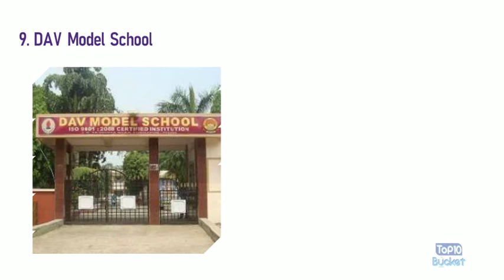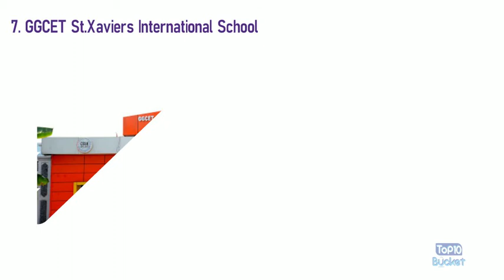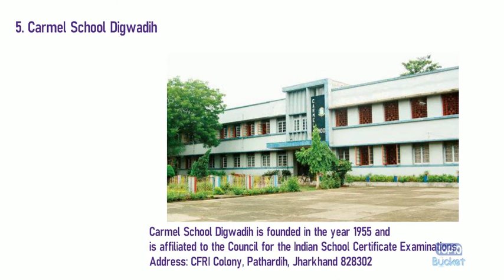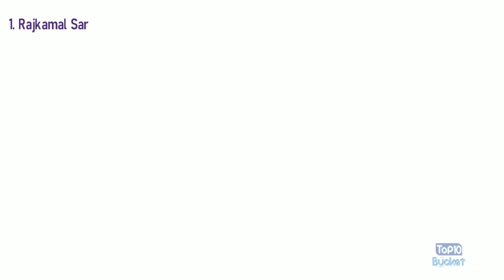Top 10 School in Dhanbad | Jharkhand | Top10Bucket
Top 10 Schools in Dhanbad, Jharkhand -
Dhanbad is also known as the Coal Capital of India because Dhanbad has one of the largest coal mines of India.
Dhanbad is the 2nd most populous city in the state of Jharkhand. There are many prestigious institute in Dhanbad.
Some of them are ISM Dhanbad, BIT Sindri, Central Institute of Mining and Fuel Research and many more.
Here Top10Bucket presents top 10 school in dhanbad 2020. Let's begin -

1. Rajkamal Saraswati Vidya Mandir
Rajkamal Saraswati Vidya Mandir is run by the Child Welfare Committee, Dhanbad and is
accredited from CBSE, New Delhi.
Address - Ashok Nagar, Dhansar, Dhanbad, Jharkhand

2. D.A.V. Public School Koyla Nagar
D.A.V. Public School Koyla Nagar is Co-ed English medium school which is run by the D.A.V. College Managing Committee, New Delhi.
Address: Koyla bhawan, Dhanbad, Jharkhand 826005

3. De Nobili School
Founded: 1956
Address: Digwadih, Dhanbad, Jharkhand

4. Delhi Public School
This school was founded in the year 1988 in collaboration with Bharat Coking Coal Limited.
Address: Lohar Kulli, Dhanbad, Jharkhand 826004

5. Carmel School Digwadih
Address: CFRI Colony, Pathardih, Dhanbad, Jharkhand 828302

6. Guru Gobind Singh Public School
Address: Behind Central Gurudwara, Bank More, Dhanbad, Jharkhand 826001

7. GGCET St.Xaviers International School
Address: Sri Ram Kunj, Nawadih, Dhanbad, Jharkhand 828130

8. South Point Convent School
Address: MIG B/41, 42, Housing Colony Rd, Sardar Patel Nagar, Dhanbad, Jharkhand 826001

9. DAV Model School
Address: CFRI Colony, Pathardih, Dhanbad, Jharkhand 828119

10. Dhanbad Public School
Address: Hirak Road, P.O. - Nagnagar, Dhanbad - 826004

About: Top10Bucket  is where crazy, shocking, & educational topics are compiled to make a Top 10 list for entertainment and for knowledge. Top10Bucket also brings the most entertaining top 10 lists of every state of India. :)